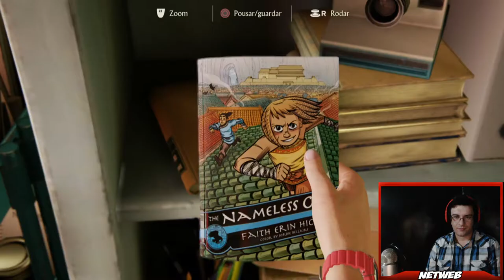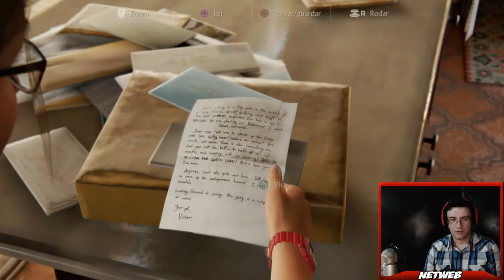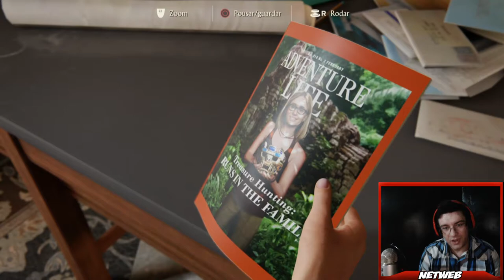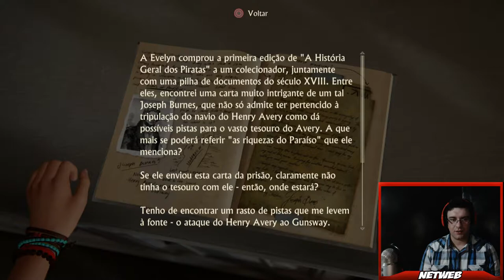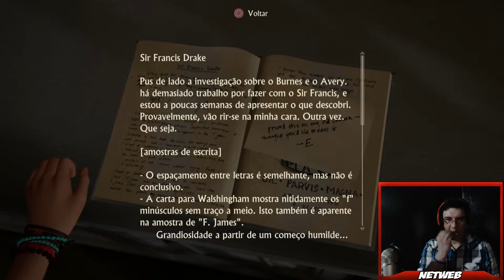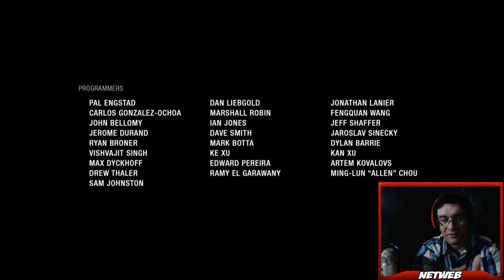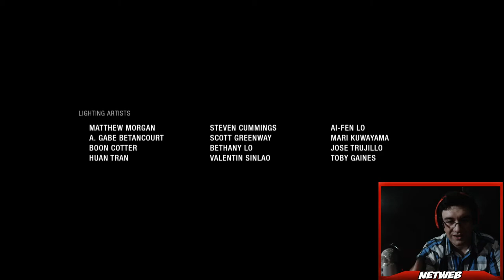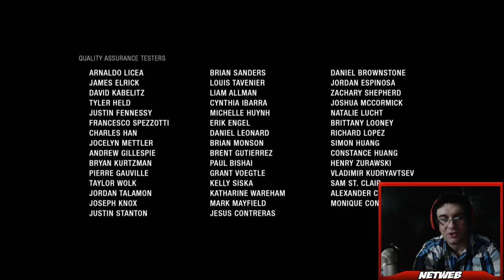🎮 UNCHARTED 4: O FIM DE UM LADRÃO #36 ◼️ O LEGADO ◼️ PS4-PT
💥Saudações Netwebáticas💥

🔸CONTEÚDO🔸
Chegámos ao FIM! Agradeço a quem veio dar uma espreitadela a esta série :D
Este capitulo fez-me impressão... até derramei lágrimas..
São muitos anos..

✨PARCERIAS & AFILIAÇÕES✨
◾INSTANT GAMING - Jogos até 80% + Baratos!

🏠MORADA🏠
Estremoz

⚙️SETUP⚙️
🔸Caixa: ATX NZXT H440 Preta / Vermelha
🔹Motherboard: Asus Maximus VIII Hero
🔸Memória: x4 Kingston 8GB DDR4 2400MHz HyperX Fury Black
🔹Fonte: Seasonic M12II 620W Evo Edition 80+ Bronze
🔸Processador: Intel Core i7 6700K (4.0GHz) Socket 1151
🔹Cooler: Cryorig R1 Ultimate
🔸Ventoinhas: 3x Ventoinha Corsair AF120 Performance
🔹Disco SSD: Samsung 750 Evo 250GB SATA III
🔸Disco HDD: 2x Seagate 1TB SATA III 64MB
🔹Disco HDD: Toshiba 500GB SATA III 64MB
🔸Placa Gráfica: Asus GeForce® GTX 1070 F.E. 8GB GD5
🔹Rato: Asus Cerberus Gaming Mouse
🔸Teclado: Asus Cerberus Gaming
🔹Tapete: Asus ROG Sheath 90MP00K1-B0UA00
🔸Monitor: 2x Asus Monitor Gaming LED VX238H (23")
🔹Webcam: Logitech C920
🔸Placa Captura: Avermedia LGP
🔹Microfone: Blue Yeti Professional
🔸HeadSet: Tritton Kunai Stereo Red
🔹PlayStation 4

⚠️️REGRAS CHAT/COMENTÁRIOS⚠️️

👊ARRASEM👊